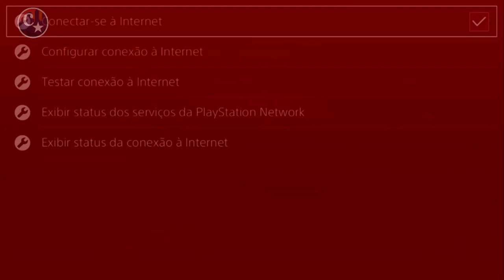🔥NOVO🔥MODIFIQUE SEUS CARROS MODDEDS😆FÁCIL E RÁPIDO MÉTODO BOATE👽REQUISITOS SLOT MÁGICO😂GTA5 Online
▬▬▬▬▬▬▬▬▬▬▬ஜ۩۞۩ஜ▬▬▬▬▬▬▬▬▬▬▬▬▬▬
▓▓▓▒▒▒░░░ LEIA A DESCRIÇÃO DO VÍDEO ░░░▒▒▒▓▓▓ ▬▬▬▬▬▬▬▬▬▬▬ஜ۩۞۩ஜ▬▬▬▬▬▬▬▬▬▬▬▬▬

**CARROS MODDEDS** & CONTAS UPADAS P/ PS4:
COMANDO CV74 - NOVO COMANDO
ID: PS4 - Capitaocaverna74
ID: PS4 - Capitao74caverna
ID: PS4 - Ccaverna74
ID: PS4 - Capitao_74
ID: PS4 - Capitao-74